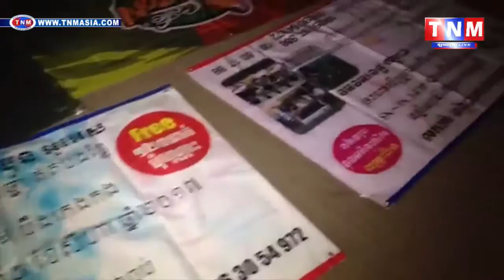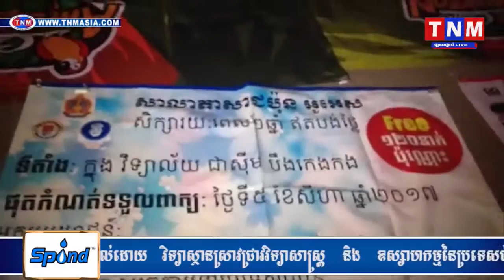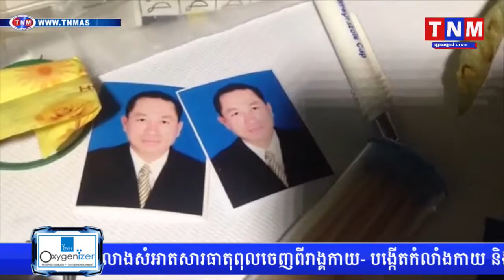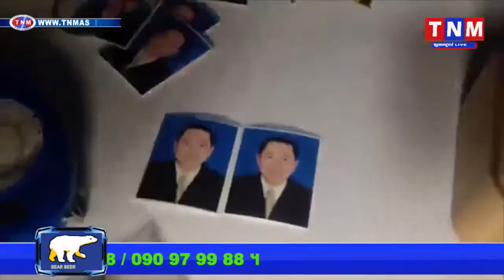ជនសង្ស័យម្នាក់ត្រូវបានប្រជាពលរដ្ឋព្រួតចាប់បានបន្ទាប់ពីធ្វើសកម្មភាពលួចដោះផ្ទាំប៉ាន់ណូ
TNM channal1,
TNM channal2,